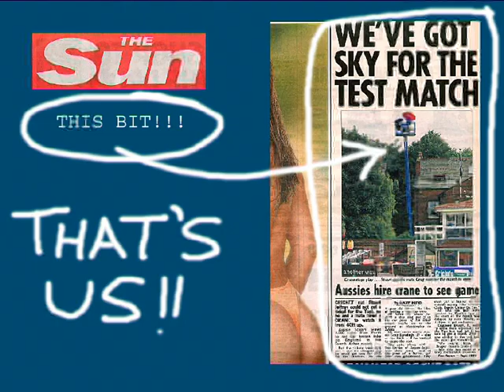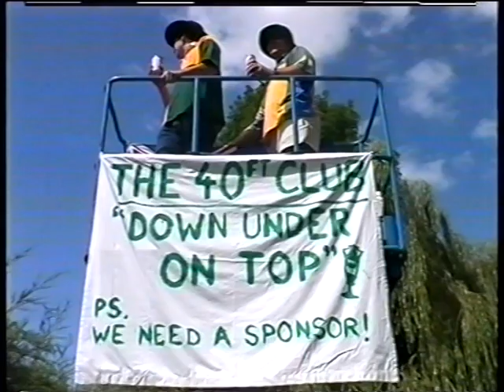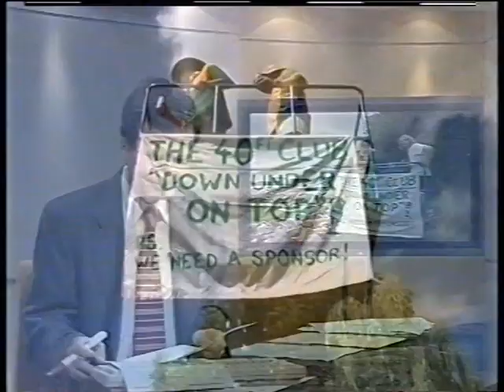Down Media Street at Headingly 2001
Watching the cricket at the England v Australia Ashes test match at Headingly 2001 from a cherry picker crane, we attracted a bit of media attention.